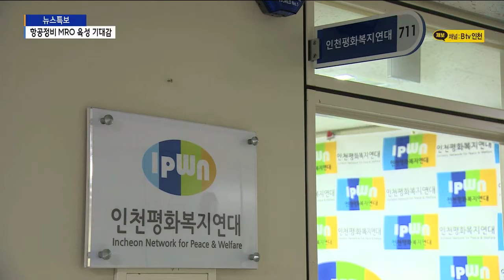[인천]항공정비 MRO 육성 기대감…내년 예산 반영 촉구/SK브로드밴드 뉴스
정부가 항공정비 MRO 산업 육성 방안을 발표했다는 소식 전해드렸는데요.
인천시는 인천항공산업이 날개를 달았다며 인천의 경제성장을 주도할 걸로 내다봤습니다.
시민단체도 정부 계획이 내년도 정부예산에 반영해야 한다며 기대감을 드러냈습니다.